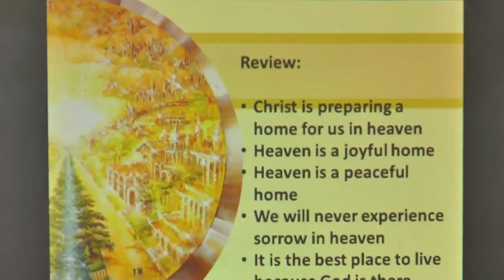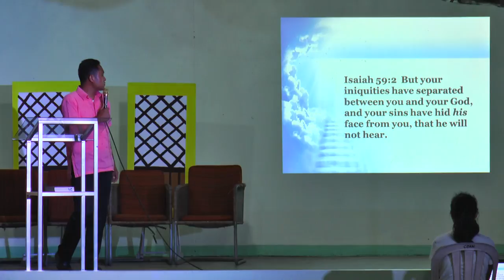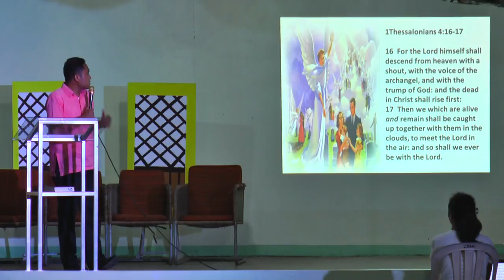Heaven / Langit - Danrev Samontina - 2 of 3